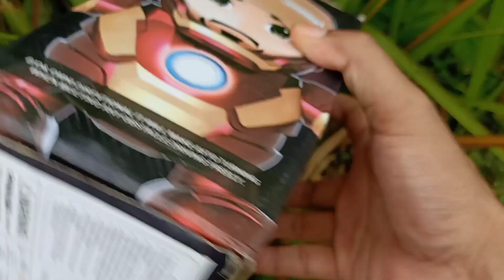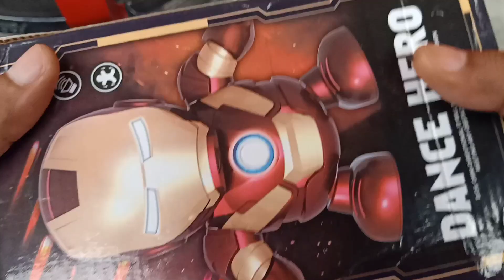Mencari Dan Menemukan Mainan Ultraman | Ultraman Orb Ultraman Zero Ultraman Ginga Dan Dragon Ball Z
Mencari mainan Ultraman Nexus Ultraman tiga Ultraman Dyna Ultraman Nexus Ultraman Zero